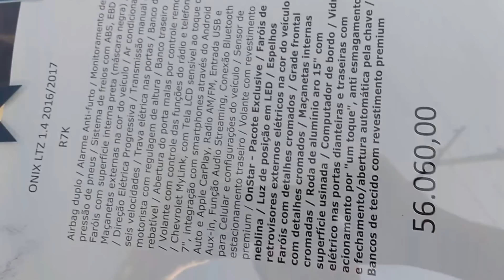Detalhes do novo ONIX LTZ 2017 branco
Dúvidas me ligue 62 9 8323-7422 Whatsapp